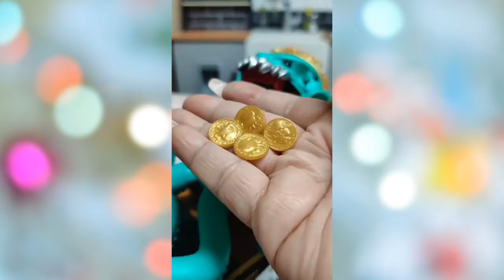Oddly Satisfying Video With Relaxing & Calm Deep Sleep Music for Stress Relief & Meditation #29